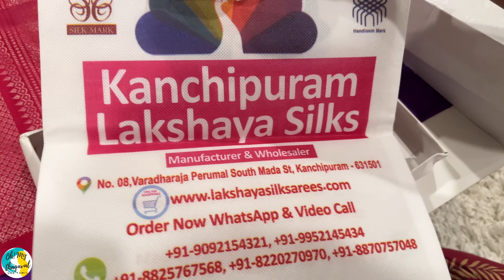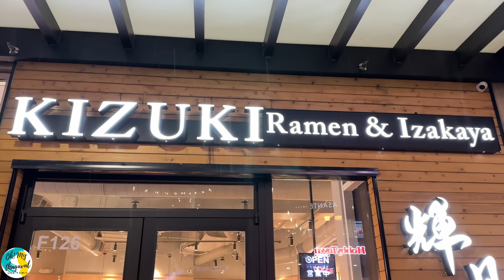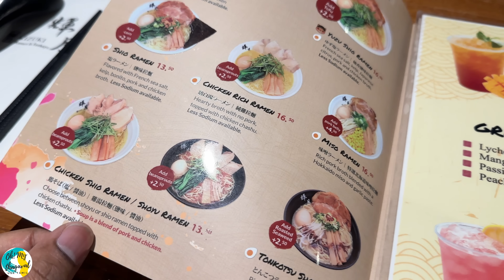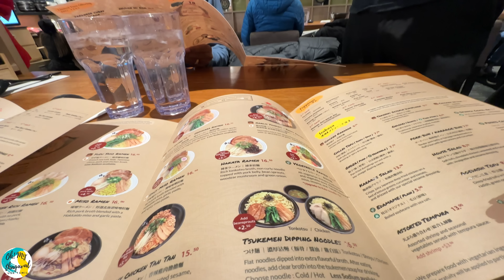🍜 How did we spend our New Year Day | Family Dinner | Morning to Evening | Temple | USA Tamil VLOG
New year 2024 VLOG from USA - In this Tamil VLOG, I am visiting a Hindu temple in nearby community. Made Idly at home for breakfast. Our Tamil family visited a Japanese Cuisine restaurant on the New Years Eve. Kizuki Ramen & Izakaya - the ultimate ramen destination in the USA. Kizuki Ramen’s serves the most traditional, authentic and delicious Japanese ramen that you can possibly have without actually flying to Japan. Discover the authentic Japanese ramen experience at our locations. Hope you all enjoy watching this USA Tamil VLOG.

அமெரிக்காவிலிருந்து புத்தாண்டு 2024 VLOG வீடியோ. இந்த தமிழ் VLOG இல், நான் அருகிலுள்ள சமூகத்தில் உள்ள ஒரு இந்து கோவிலுக்குச் செல்கிறேன். காலை உணவாக வீட்டில் இட்லி செய்யலாம். புத்தாண்டு ஈவ் அன்று ஜப்பானிய உணவு வகை உணவகத்திற்கு எங்கள் தமிழ் குடும்பம் சென்றது. கிசுகி ராமன் & இசகாயா - அமெரிக்காவின் இறுதி ராமன் இலக்கு. கிசுகி ராமன் மிகவும் பாரம்பரியமான, உண்மையான மற்றும் சுவையான ஜப்பானிய ராமன்களை வழங்குகிறது, உண்மையில் ஜப்பானுக்கு பறக்காமல் நீங்கள் வைத்திருக்கலாம். எங்கள் இடங்களில் உண்மையான ஜப்பானிய ராமன் அனுபவத்தைக் கண்டறியவும். நீங்கள் அனைவரும் இந்த USA தமிழ் VLOGஐ பார்த்து மகிழ்வீர்கள் என்று நம்புகிறேன்.